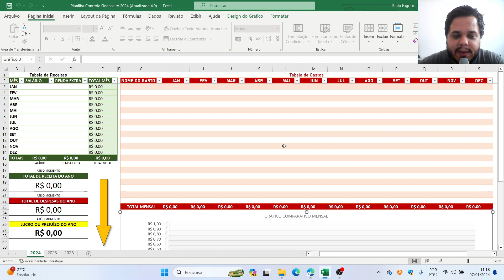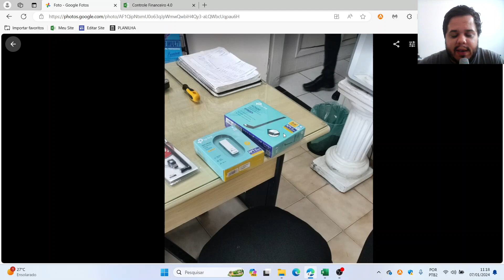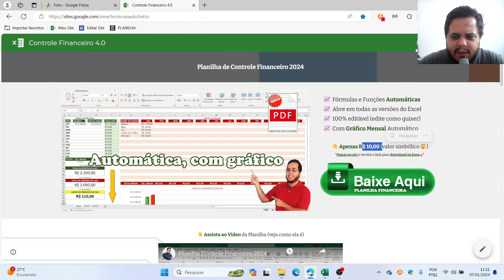Adaptador Wifi USB - TP-LINK (Os Melhores)